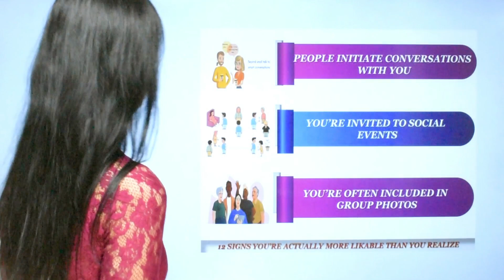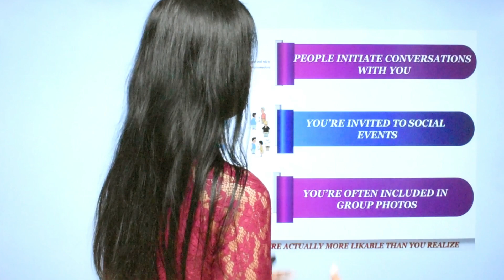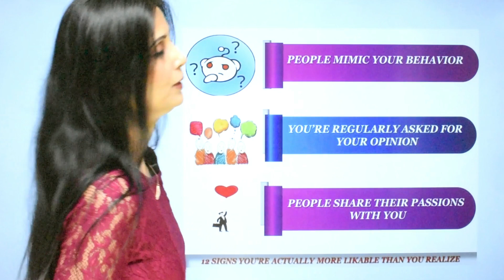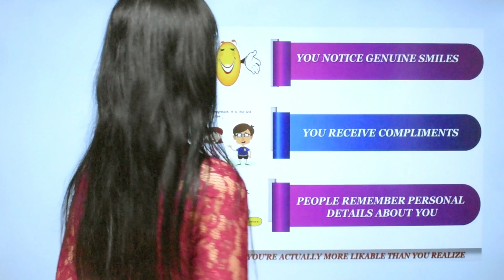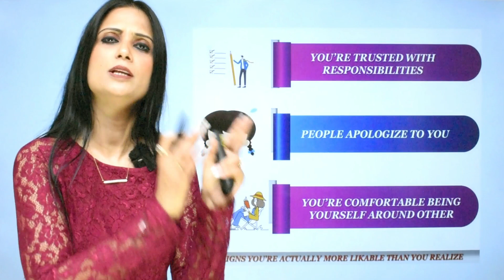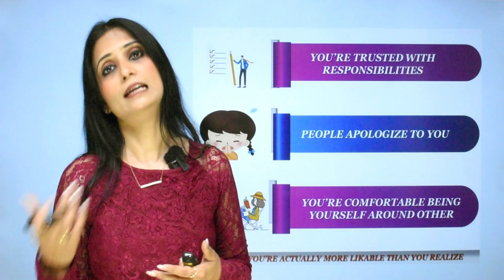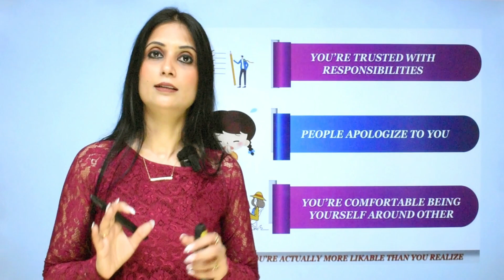Logo ka favourite kaise bane l Sabke favourite kaise bane l Dr Kashika Jain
Logo ka favourite kaise bane l Sabke favourite kaise bane

Dear Viewer!

If you want to connect with Dr Kashika, Join her now:
In this video following queries are solved:-
1) favourite kaise bane
2) kisi ka favourite kaise bane
3) logo ka favourite kaise bane
4) sabke favourite kaise bane
5) sabki favourite kaise bane
6) sabke chahite kaise bane
7) apni value kaise badhaye
8) self respect kaise badhaye
9) sabke pyare kaise bane
10) apne aap ko kaise badle
11) apne aap ko kaise pahchane
12) apne andar ki shakti ko kaise jagaye
13) dusro se apna kaam kaise nikale
14) dusro se baat karna kaise sikhe
15) dusro se apni ijjat kaise kare
16) dusro se kaise baat karni chahiye